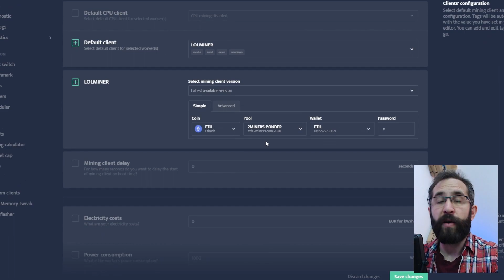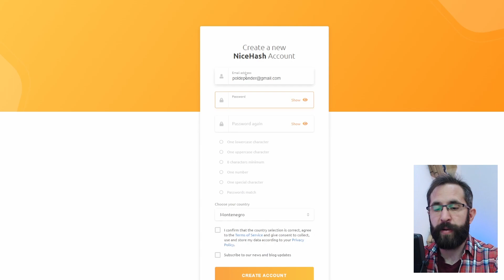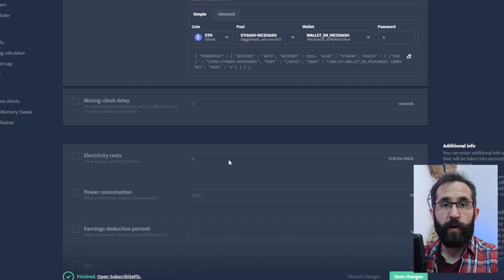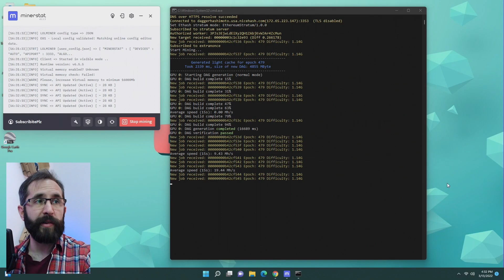PRO TIP para el JOVEN MINERO - Minar Ethereum 2022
⛏ En #2022 la minería aún sigue siendo rentable pero la dificultad de la red incrementa dia a dia, a medida que nuevos mineros ingresan agregando su capacidad de computo. Para todo aquel que recien este comenzando quiero sugerirle que evalue utilizar el pool de nicehash para que pueda recibir pagos diarios en bitcoin por un valor equivalente a lo que sea que haya minado durante el ultimo periodo 🌟

En Ponder te explicamos cómo minar criptomonedas en REALES 5 minutos. 💰 Ganá dinero desde casa con tu placa de video (GPU). De paso, tu aporte de minería volverá a la red blockchain Ethereum más segura.

Gracias por clickear en el video y dejá tu comentario con cada duda que tengas. Pol de Ponder te las va a responder 🌟

💻  Capítulos
0:00 El por que y como?
1:25 Arrancamos con el paso a paso